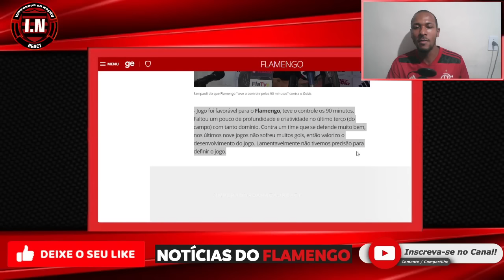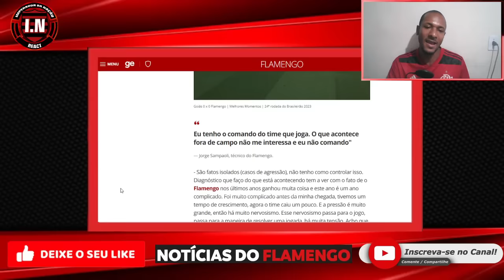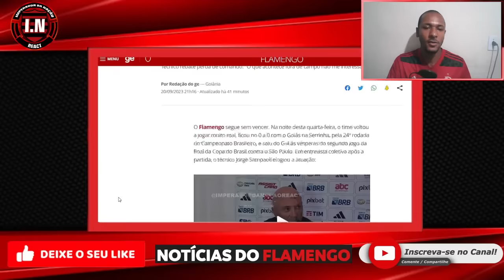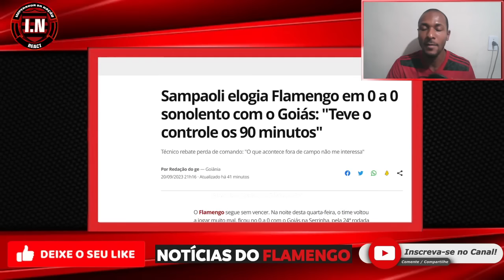MÍDIA ESPORTIVA de TODO BRASIL PERDEM a PACIÊNCIA com FLAMENGO - GOIÁS 0 X 0 FLAMENGO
Assunto do video,  IMPRENSA ESPORTIVA DEBATEM O EMPATE DO FLAMENGO DIANTE DO GOIÁS.

Após o empate sem gols contra o Goiás nesta quarta-feira (20), o Mengo segue caindo na classificação do Campeonato Brasileiro. Com a vitória do Fluminense diante do Cruzeiro, a equipe rival ultrapassou o Rubro-Negro, que segue com o alerta da vaga na Copa Libertadores da América 2024 ligado.

Com o resultado, o Flamengo sobe para 40 pontos, mas continua na quinta posição. No entanto, o Rubro-Negro pode ser ultrapassado por Fluminense e Athletico-PR, que ainda jogam na rodada. Já o Goiás continua na briga contra o rebaixamento, no 15º posto, agora com 26.

Os comentaristas: Mauro Cezar Pereira, Renato Mauricio Prado, Pilhado, Gerson Canhotinha e Benjamin Back analisaram a horrível atuação do flamengo diante do goiás e detonaram o sampaoli.

Assuntos relacionados: flamengo, copa do brasil, libertadores, noticias do flamengo, brasileirão, sampaoli, mercado da bola do flamengo.